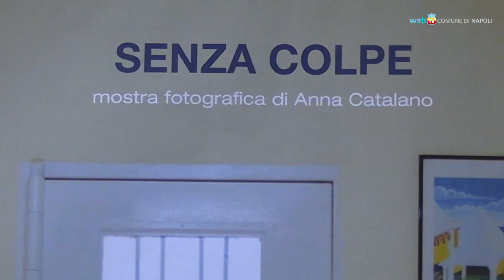«Senza colpe», una drammatica mostra al Pan sui bambini in carcere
Al Pan la mostra fotografica «Senza colpe» di Anna Catalano racconta la difficile infanzia dei bambini che vivono in carcere con le loro madri detenute.